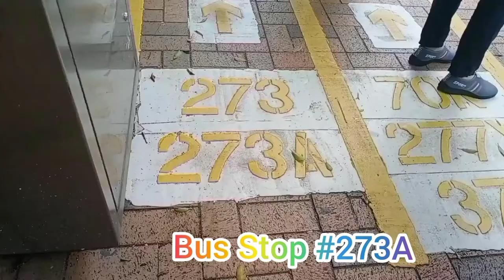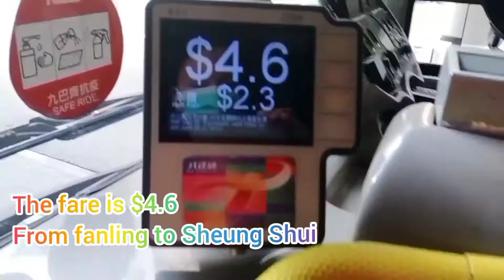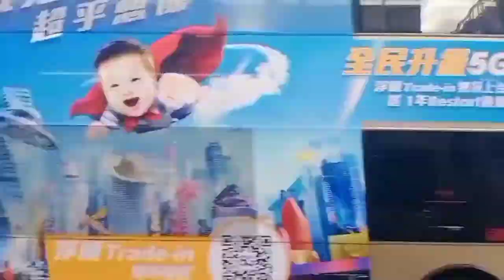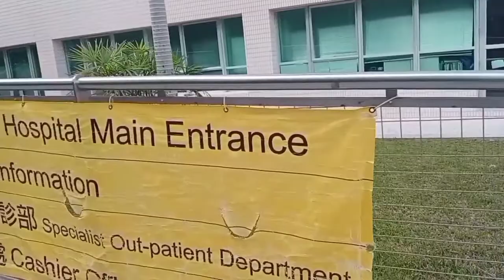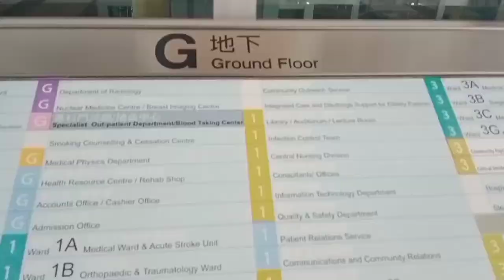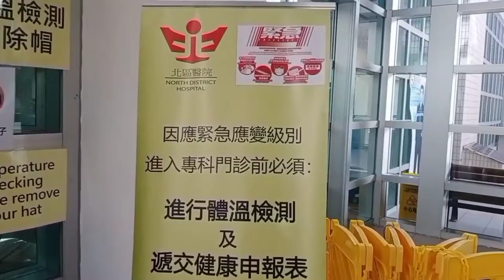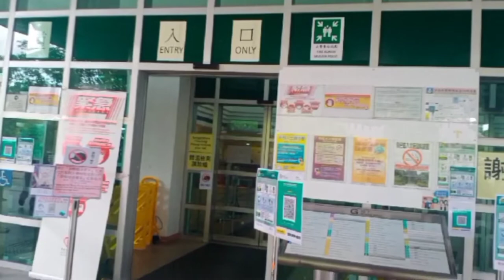How to go to NORTH DISTRICT HOSPITAL in SHEUNG SHUI HONGKONG || ARASHEL IMEE TV || VLOG #33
How to go to NORTH DISTRICT HOSPITAL IN SHEUNG SHUI HONGKONG
VLOG #33

Built to meet the healthcare needs of the rapidly growing population in the Northern New Territories.
  Is an acute General Hospital serving the population of the New Territories East Cluster
Adress: 9 Po Kin Road, Sheung Shui NT

OPENED: Feb 27, 1988
Bus# : 273 A
you will got off the bus @ TAI PING STATE